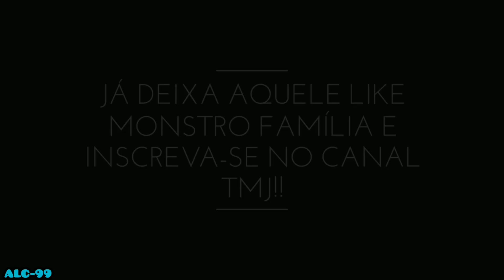COMPILAÇÃO DE SUSTOS E FECHADAS DE MOTOS (EP.07)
/ENVIE SEU VÍDEO NO MEU INSTAGRAM: (@ALC99_YT)

ORIGINAL VÍDEOS WITH OWNERS PERMISSIONS

VENHA FAZER PARTE DA FAMÍLIA99 NO GRUPO OFICIAL DO CANAL

  ALC-99 2020